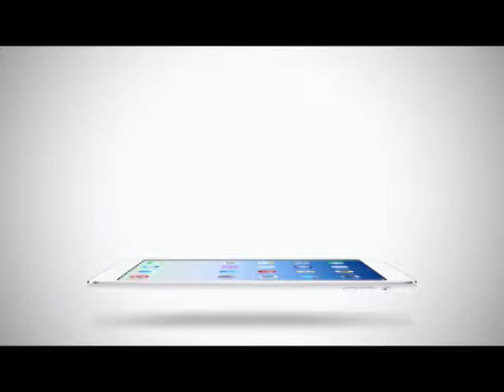True Insider | 19-02-58 เกร็ดเล็กเกร็ดน้อยจากงานออสการ์